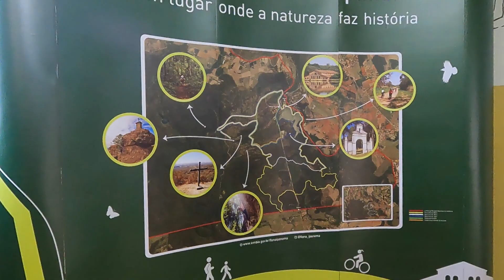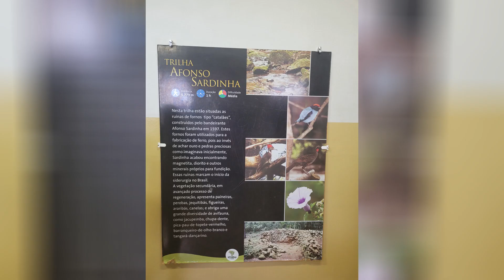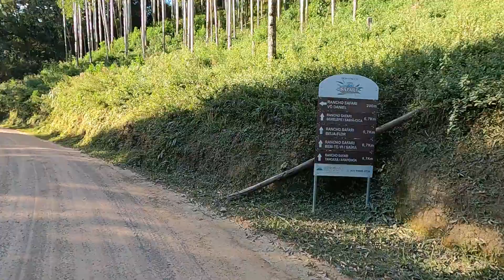Floresta Nacional de Ipanema - SP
A Floresta Nacional de Ipanema é uma unidade de conservação brasileira administrada pelo Instituto Chico Mendes de Conservação da Biodiversidade - ICMBio. Está localizada no interior do estado de São Paulo e abrange parte dos municípios de Araçoiaba da Serra, Iperó e Capela do Alto.
Contato Guia Rodrigo: 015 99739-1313